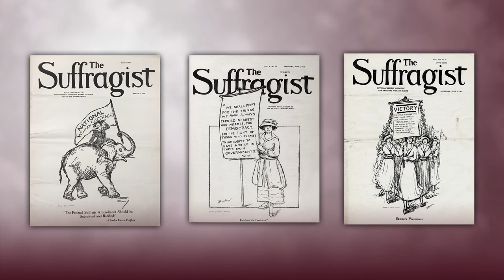WXXI CELEBRATE 2020 NINA EVANS ALLENDER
Nina Evans Allender

Born on Christmas Day in 1873 Nina Evans Allender used her creative talents to advocate for Women’s rights.  In the early 1900’s, her cartoon illustrations could be seen in many of the suffrage newspapers and magazines being published..  Allender, first started as the official cartoonist for “The Suffragist” a newspaper published by famed suffragists Alice Paul and Lucy Burns.  Her works were cited as some of the first portrayals of younger, Modern-American women as leaders in the suffrage movement.  On September 1, 1920, the cover of “The Suffragist” depicted Allender's illustration entitled “Victory” to symbolize the passage of the 19th Amendment,